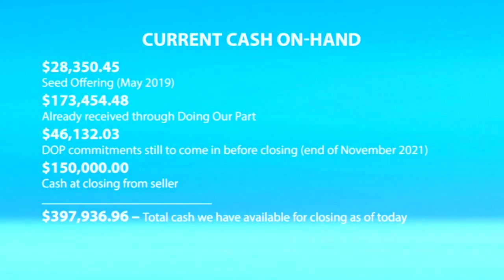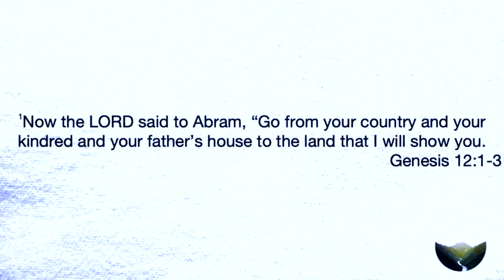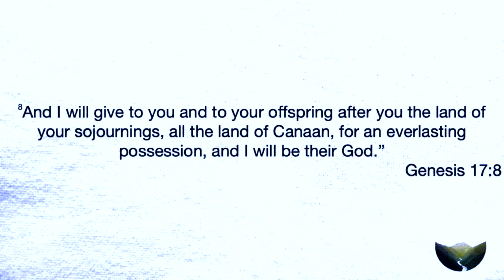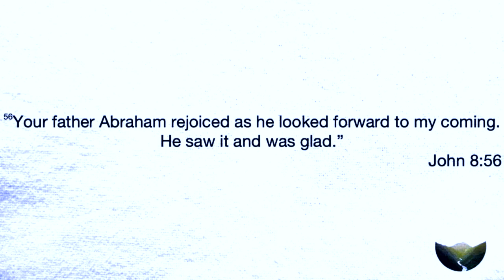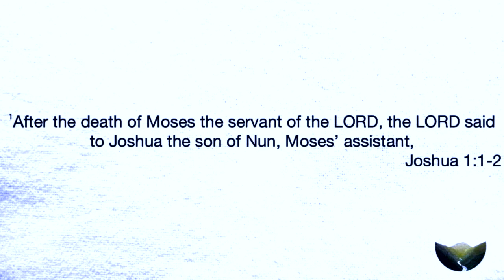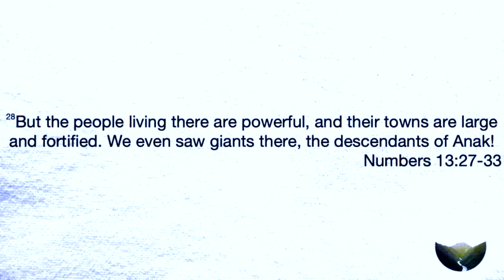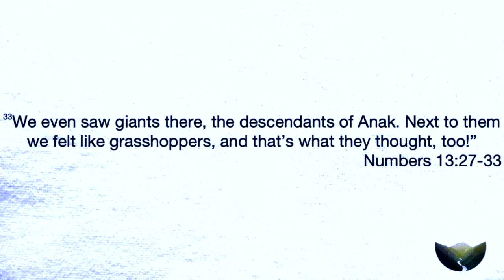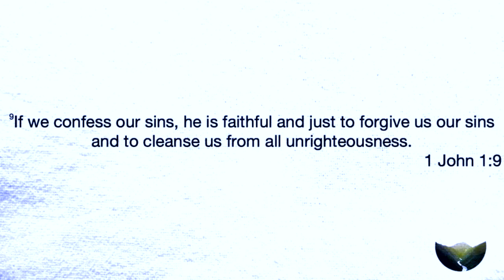What to Do When You Fail | Joshua | Ritchie Miller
Today we begin a new series called "Joshua" seeing how God turns our setbacks into comebacks. Join us each week as Pastor Ritchie walks through 5 stories of Joshua.

Sermon Scriptures: Genesis 12:1-3,  Genesis 17:8, Hebrews 11:10, John 8:56, Joshua 1:1-2, Numbers 13:27-33, Romans 3:23